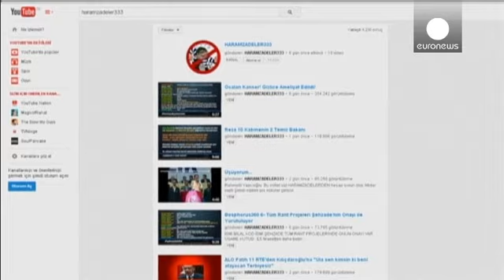В Турции отключили Youtube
В Турции вслед за Twitter отключили Youtube. Причиной власти назвали публикацию на портале записи разговора  с секретного совещания по безопасности. По данным турецких СМИ, судя по записи, за совещании обсуждалась возможность военной операции в Сирии.  Прокуратура возбудила следствие по обвинению в шпионской деятельности.

По-прежнему остается блокированным и другой интернет-ресурс - Twitter.  Через него распространялись ссылки на компромат на премьера и министров, что могло сильно ударить по их...